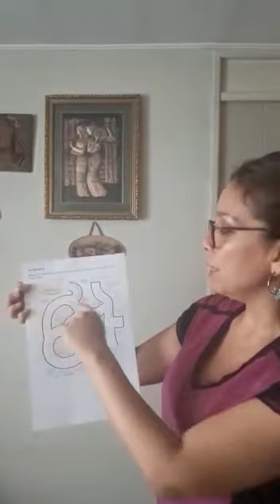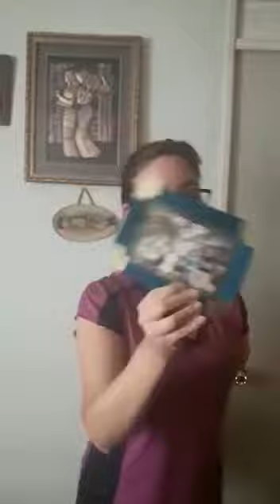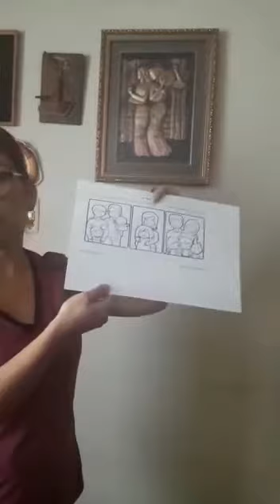29 de marzo de 2020